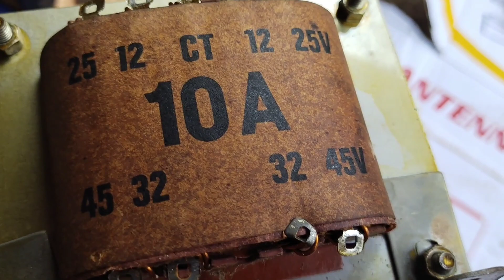Merakit INVERTER 800 Watt itu Mudah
Inverter  ( converter tegangan DC  12V/ 24V ke 220 Volt AC ) berfungsi mengubah tegangan Aki ( Accumulator ) 12V DC atau 24VDC menjadi tegangan AC 220 Volt untuk kebutuhan Listrik Di daerah yg tidak tersedia jaringan PL N